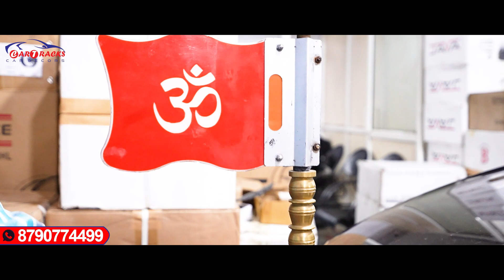బ్రహ్మశ్రీ కొడకండ్ల శ్రీ రామ శరణ్ శర్మ గురూజీ గారి ఆశీర్వచనం | car Tracks Hyderabad